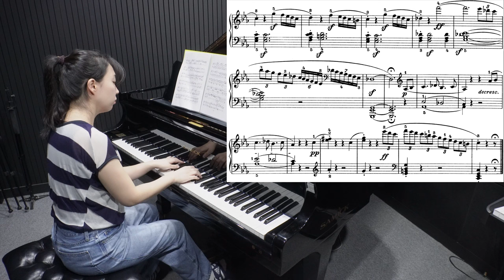11개월차 피아노 취미생의 🎹 베토벤 비창 소나타 3악장🎵 악보 있음 (2024.08.29)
🎶연주한 곡🎶

초등학교 4학년 때 그만두었던 피아노를
약 25년이 지나 성인이 되어 다시 배우다 🎹🎵
(어렸을 때 약 4-5년 정도 배웠습니다😊)